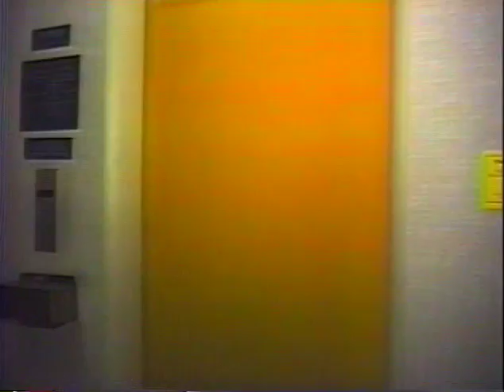Shakespeare A One Woman Show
Her against the world.